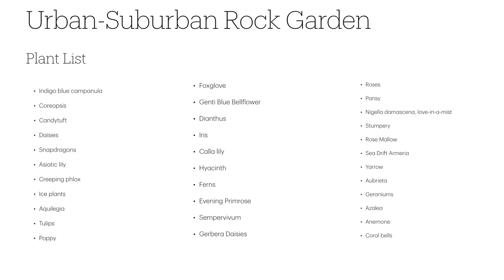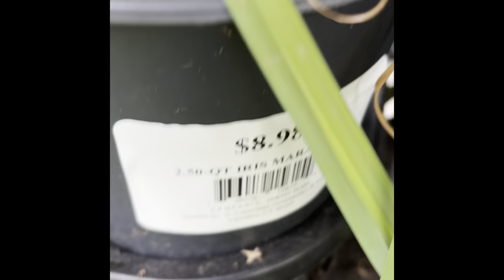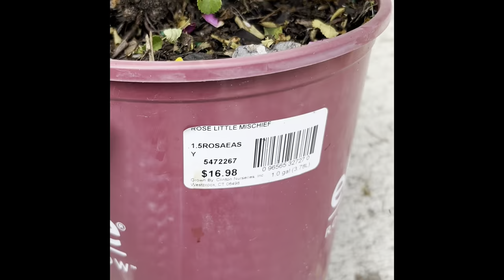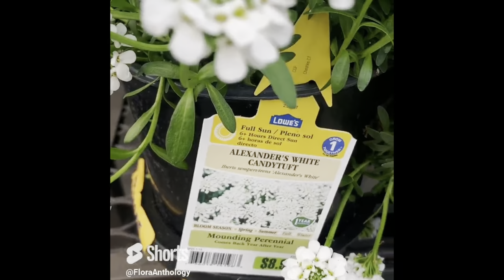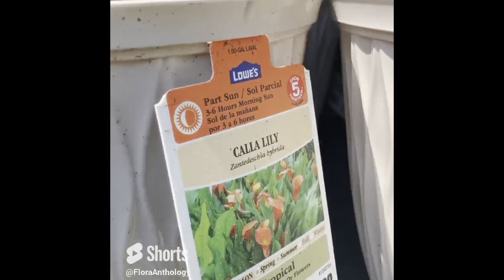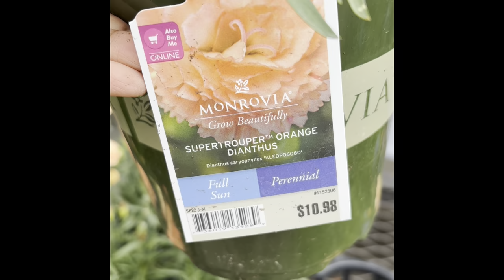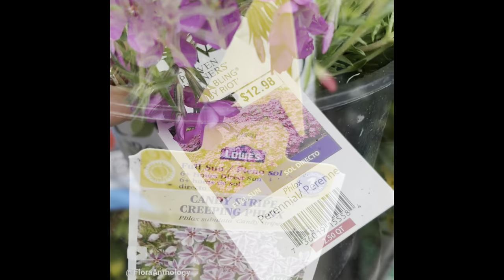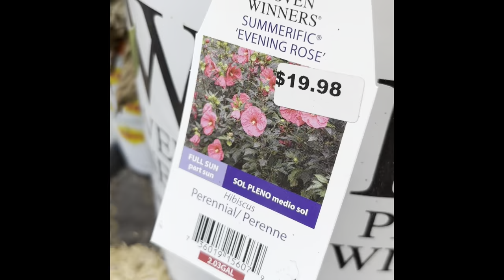Urban-Suburban Rock and Stumpery Garden 🌱Plant list included!🌼🪻Shop this Garden!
Also in this garden

False goat's beard (Astilbe)

Foothill wallflower (Erysimum capitatum)

Dark Mullein (Verbascum nigrum)